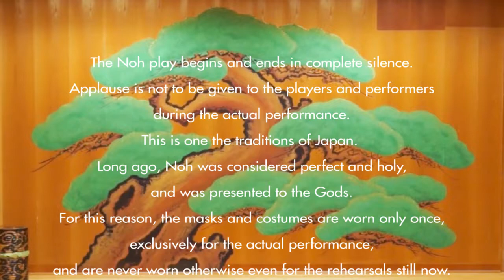Have you ever seen a Noh play ? Vol.11 "Yoroboushi"